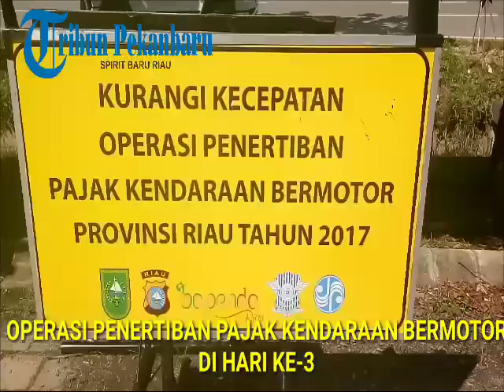Masih Banyak Penunggak Pajak Terjaring Razia di Hari Ke 3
"STNK bapak ini sudah mati sejak tahun 2011 lalu pak," kata petugas kepada pengendara yang terjaring.